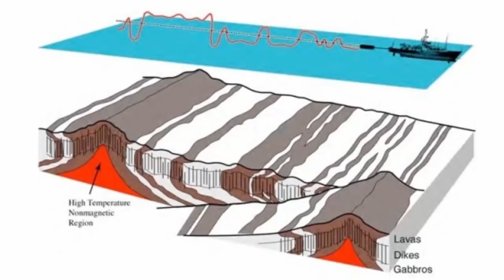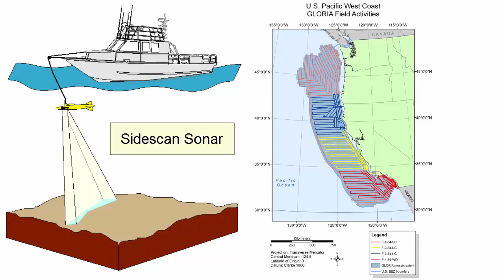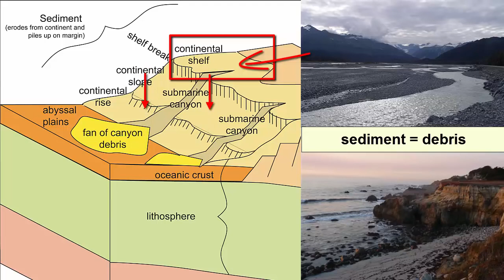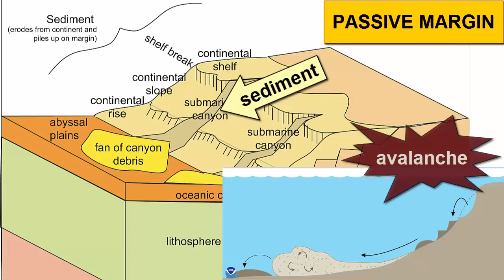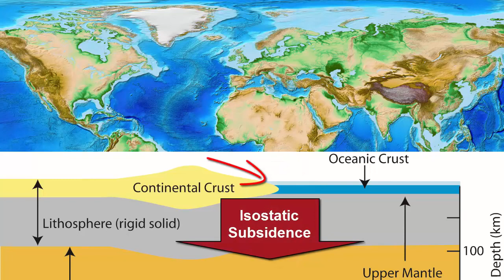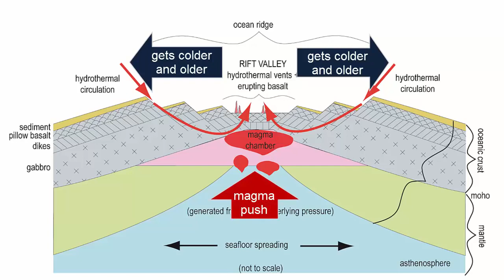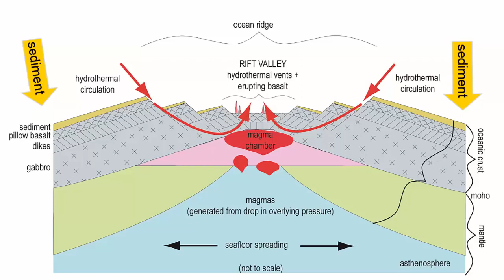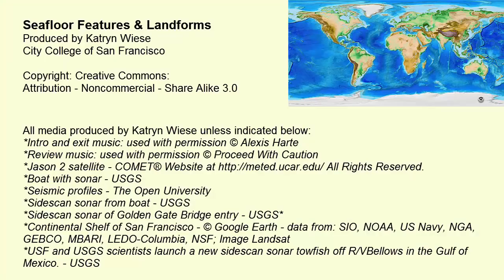Seafloor Features & Landforms IG10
For an introductory college-level earth sciences class: Review of the major landforms and physical features found on the ocean floor -- their locations and origins. Includes a discussion of seafloor bathymetry including the continental shelf, continental slope, continental rise, abyssal plain, mid-ocean ridges, and rift valleys. Compares passive continental margins and active continental margins.

** For a full playlist, refer to the Oceanography or Geology playlists on the "aqknowledgehub" YouTube Channel.

Content within this video is based on information available in any standard introductory college oceanography or geology textbook, such as Essentials of Oceanography -- Trujillo and Thurman -- OR Essentials of Geology -- Tarbuck and Lutgens -- Pearson Publishing.